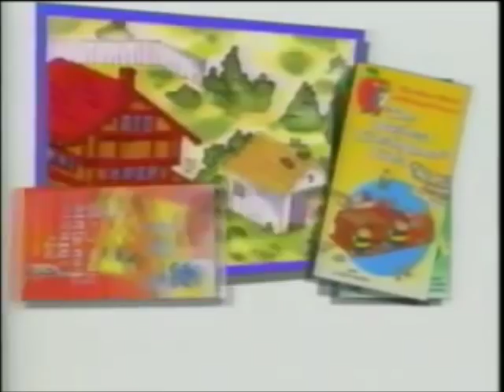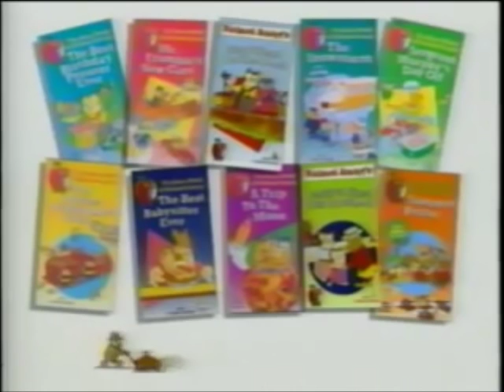The Busy World Of Richard Scarry Promo B